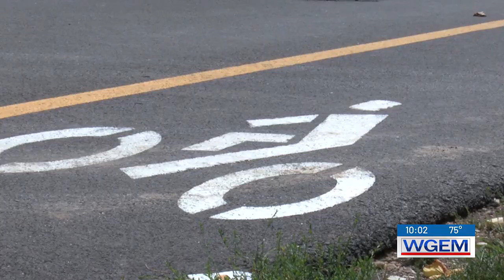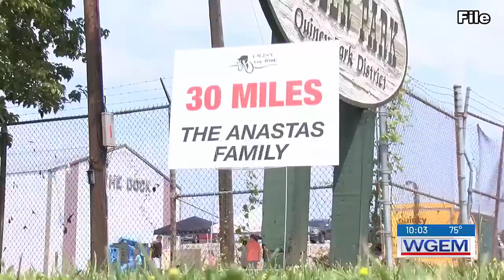Avid cyclists look forward to Klingner Trail expansion